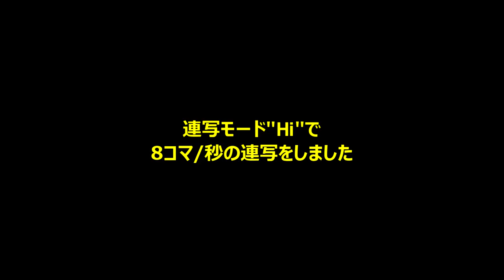α6400の高追従リアルタイムトラッキングのデモ